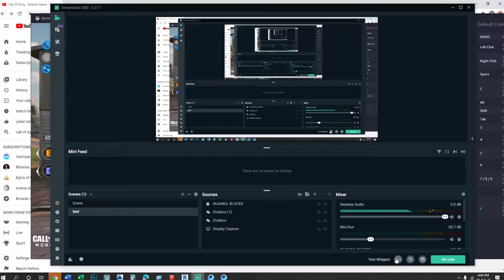New charecters-Battle Hardened-Axon.I get from event 24 days in a cherecters.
Its a awasome game . I love this game . It have battale royal(BR).MultiPlayer match (MP),or have multiplayer ranked match